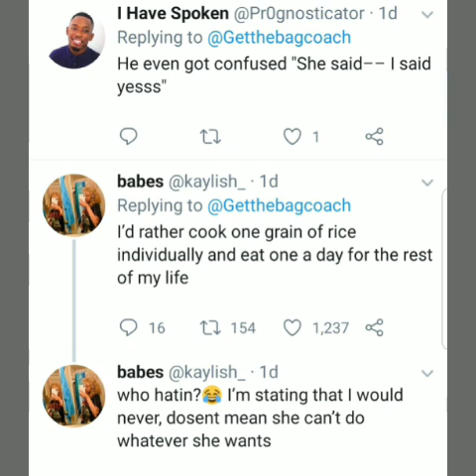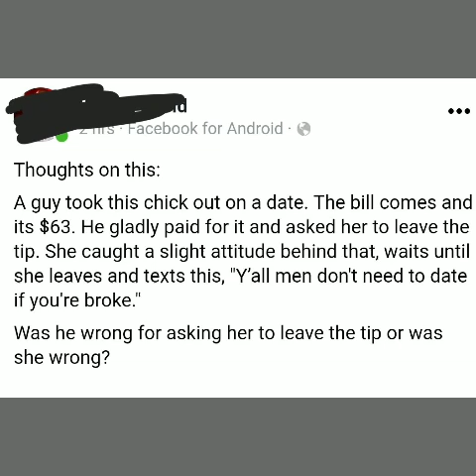Would You Propose To A Man? Let's Talk...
We are discussing relationship and dating topics on this video:
1. Could you propose to a man if he never proposes to you?
2. If you had a first date with a man, and he asked you to pay the tip, would you be offended?

Let's discuss...